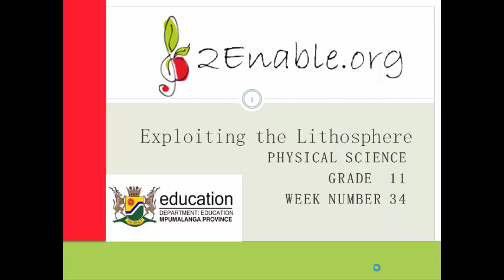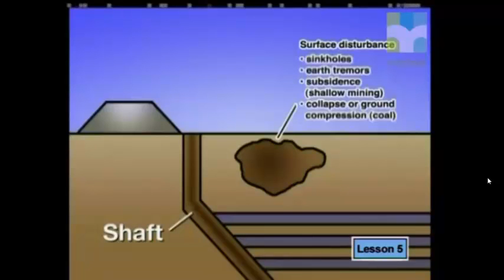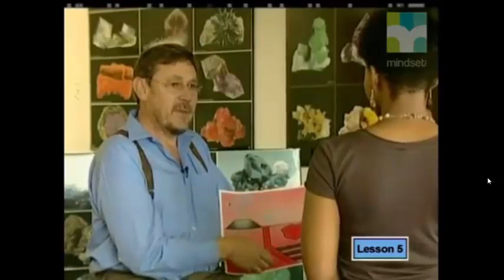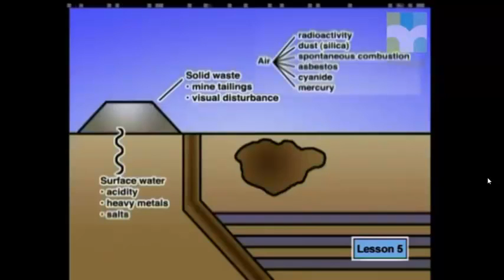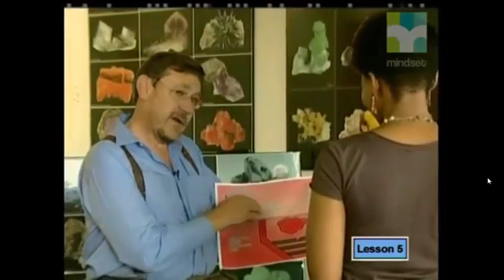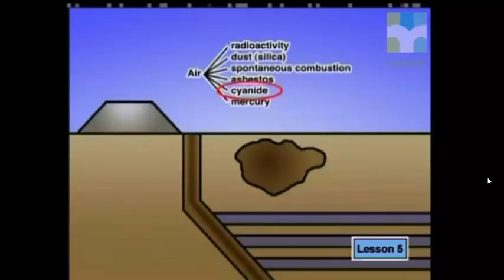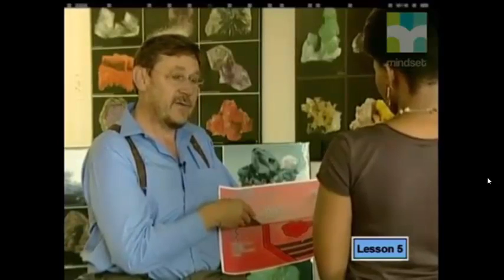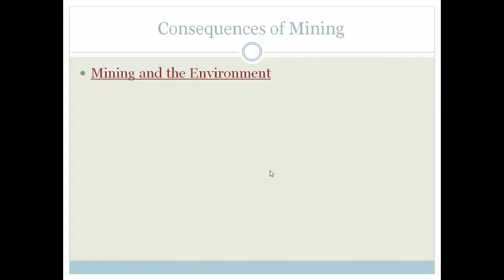Week 34 Lesson 1 Mining and the environment